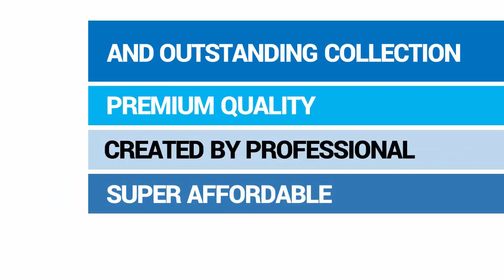Cara Membuat Video Product Promotion